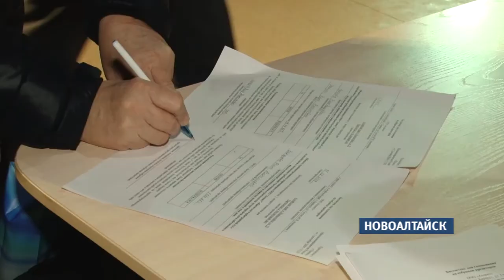Все ли дольщики «Демидов парка» намерены принять будущие квартиры?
Больше двухсот дольщиков Демидов парка теоретически стали на шаг ближе к новоселью. На специальном голосовании они подтвердили, что хотят получить в собственность квартиру в новоалтайском жилкомплексе. Из-за банкротства застройщика это обязательная процедура – и практически финальная. Но сами дольщики не ощущают, что долгострой подходит к концу.